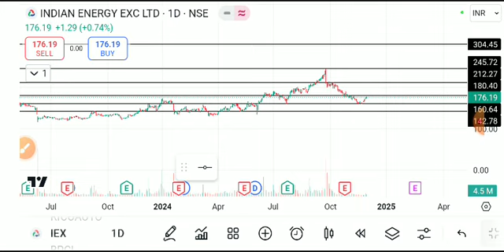IEX SHARE LATEST NEWS TODAY,IEX SHARE ANALYSIS,IEX SHARE TARGET,IEX SHARE LATEST NEWS,IEX SHARE NEWS